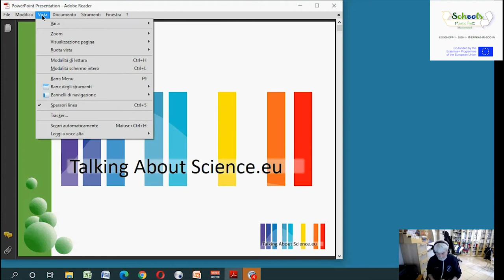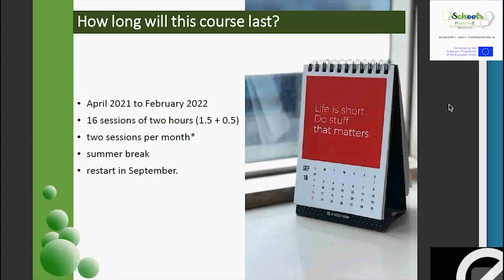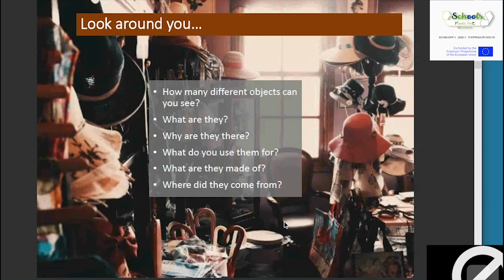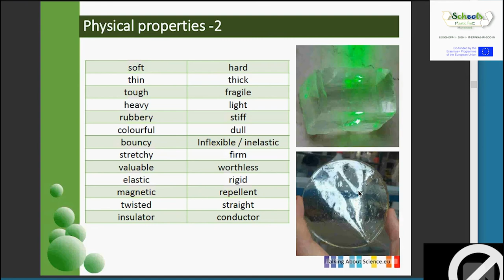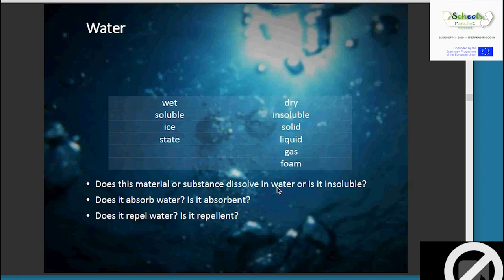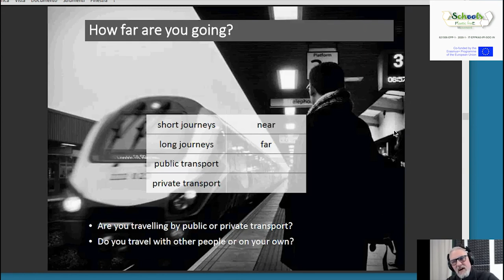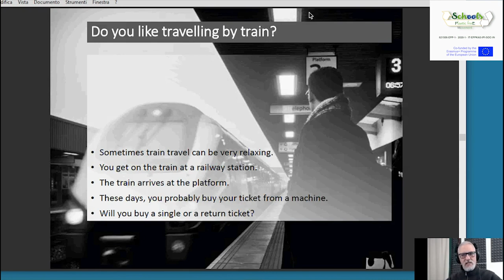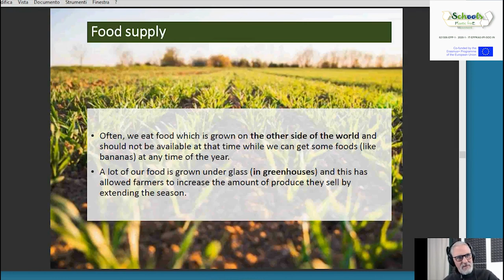English for the environment 1st lesson Modern Life - Technology in everyday life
Plastic-free school network: English for the Environment
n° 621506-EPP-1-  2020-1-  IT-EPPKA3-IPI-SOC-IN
English for environment 1st lesson
Topic: Modern life - Technology in everyday life
Teacher Gordon Kennedy